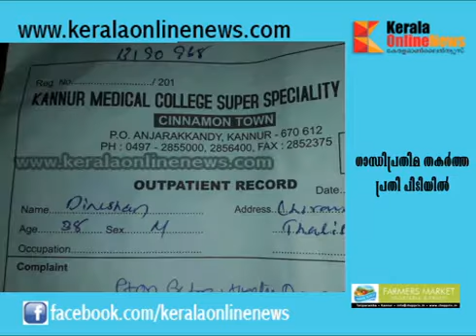Mahatma Gandhi statue in Kerala’s Taliparamba vandalised accused has been arrested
Mahatma Gandhi statue in Kerala’s Taliparamba vandalised